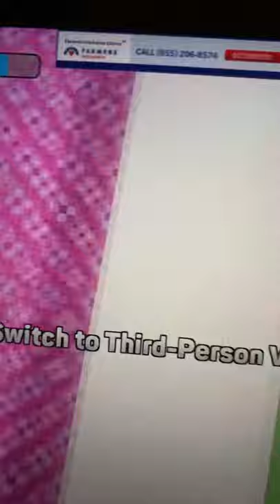October 2, 2021